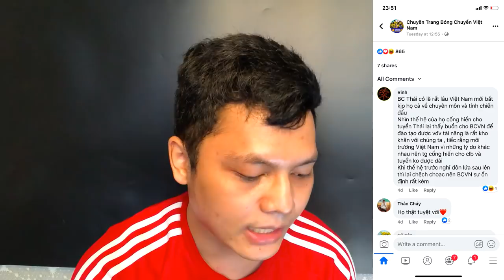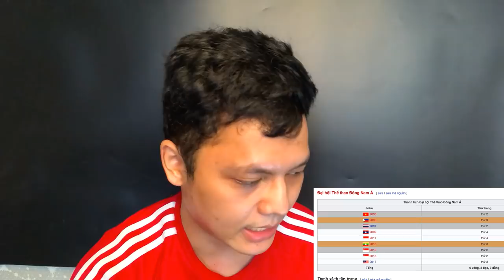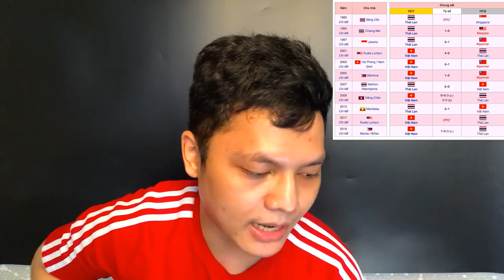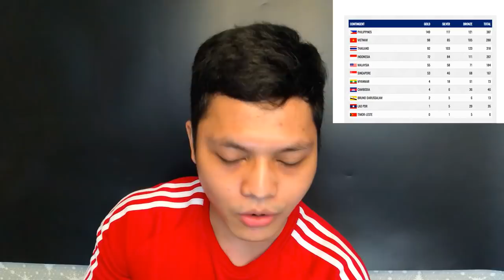ส่งคอมเม้นชาวเวียดนามหลังจบซีเกมส์2019!ต้องรอ60ปีอีกเหรอ?